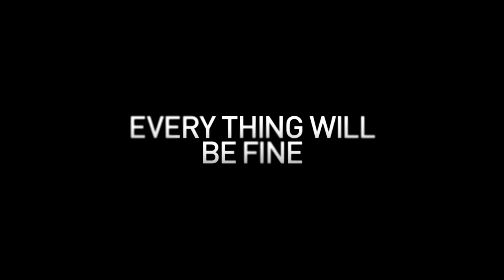Every Thing Will Be Fine (available 03/22)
One day, driving aimlessly around the outskirts of town after a trivial domestic quarrel, a writer named Tomas accidentally hits and kills a child. Will he be able to move on?

Starring: James Franco, Charlotte GAinsbourg, Marie-Josée Croze, Rachel McAdams, Robert Naylor